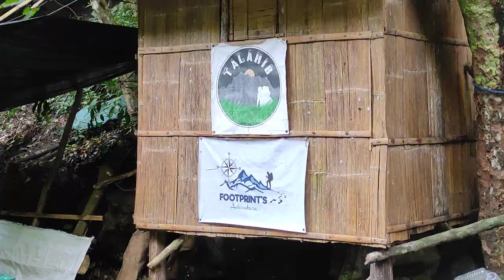BURUWISAN FALLS SINILOAN LAGUNA | Part 2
Hello mga KA-MATA. Welcome to SINILOAN LAGUNA